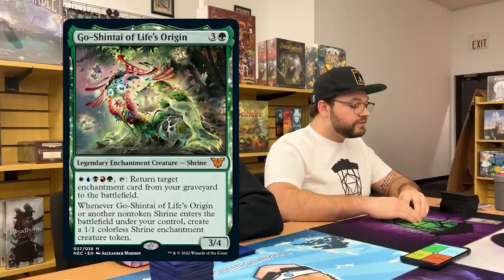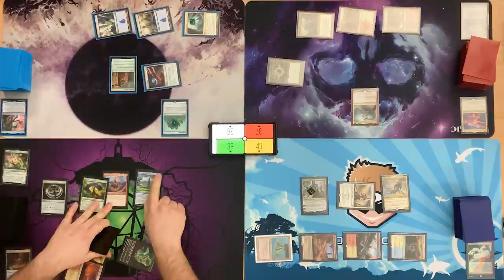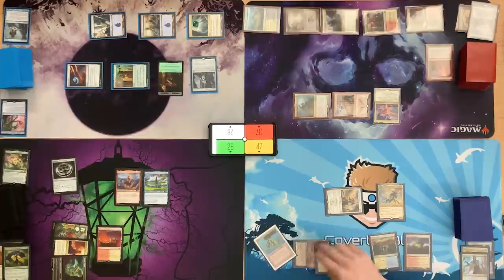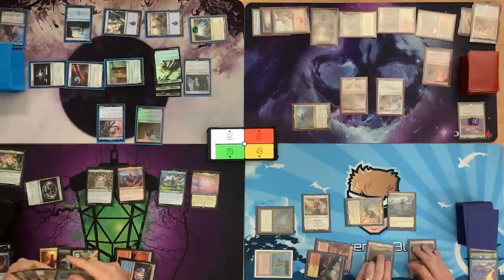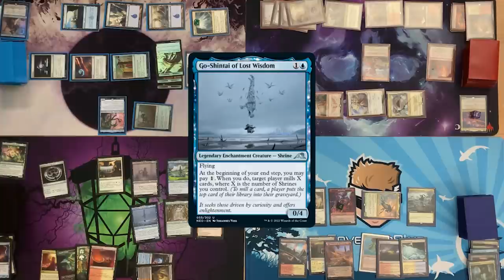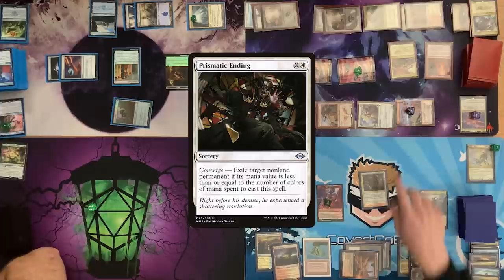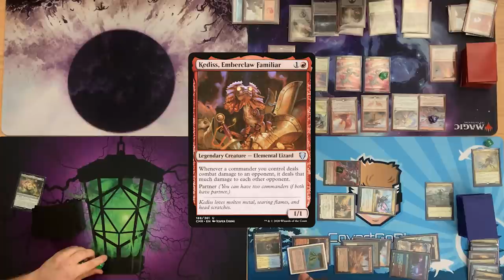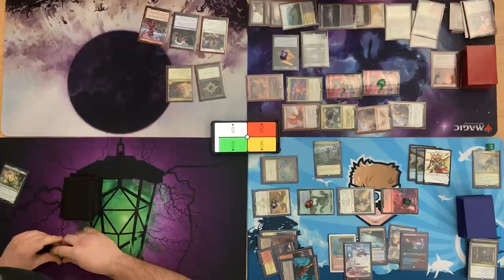THE WORST POSSIBLE Commander Show #3 | Hinata | Jin-Gitaxias | Isshin | Shrines | Paper MTG